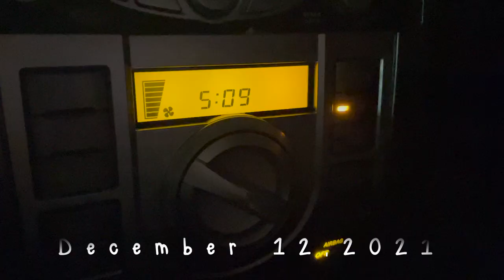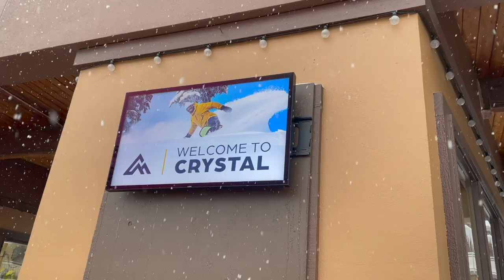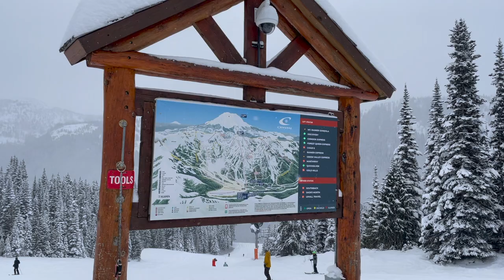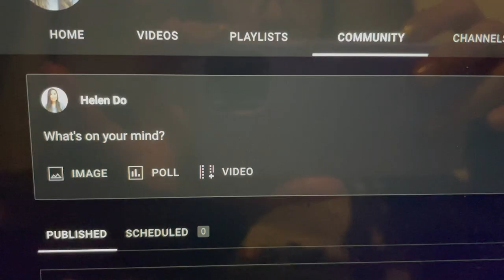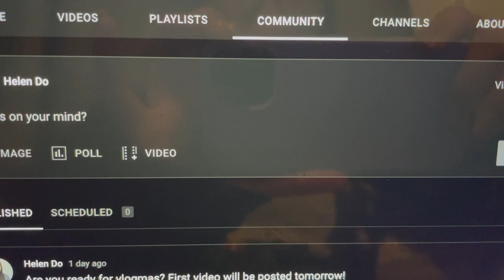DENTAL HYGIENIST GOES SNOWBOARDING AT 5AM *CRYSTAL MOUNTAIN* VLOGMAS DAY 12 Helen Do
Hi everyone! Happy Vlogmas Day 12. My sister & I woke up at 5am to go snowboarding. Crystal Mountain was open to season pass holders! We tried to be the first ones on the lift...